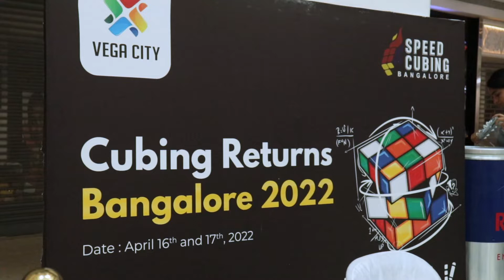Speed Cubing Bangalore - Event Recap | Vega City Mall